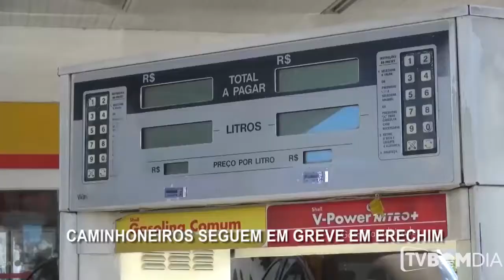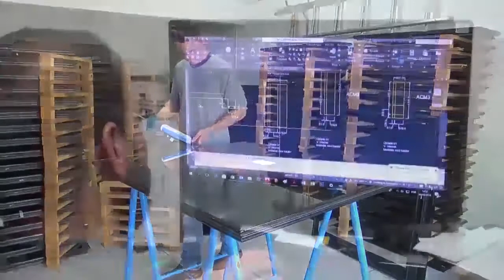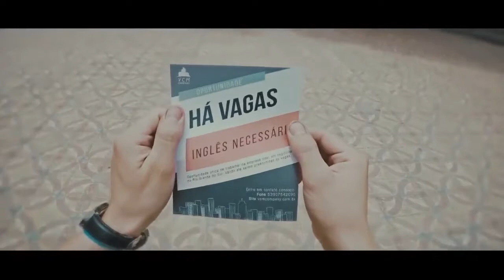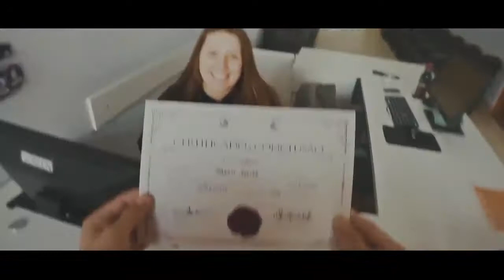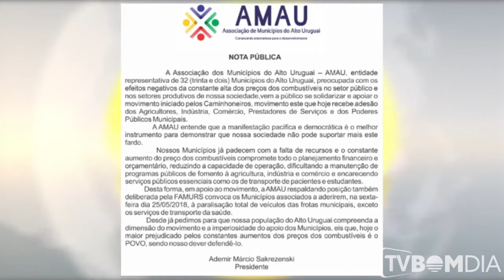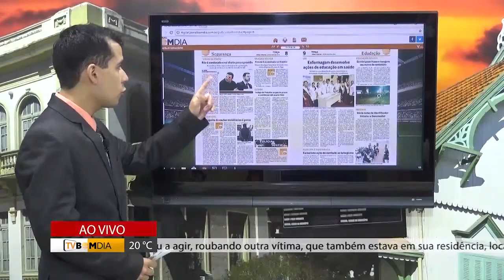Minuto Bom Dia - Completo - 29/05/2018